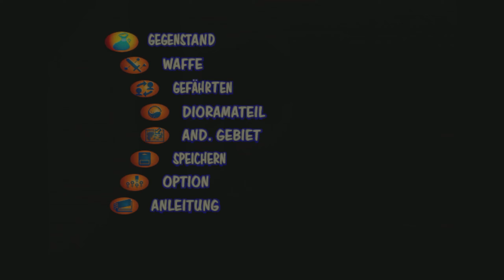⚔️ Ja Das Hebt ⚔️[ GER ] #28 Dark Cloud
Dark Cloud

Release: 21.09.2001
Entwickler: Level 5
Publisher: SCEI

Offizielle Seite:

Gibt es keine mehr :/